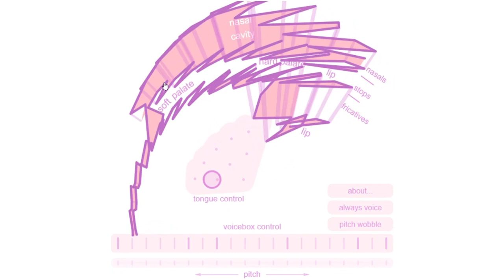pure vocal torture (ft. pink trombone)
i think i broke it
(volume warning btw)